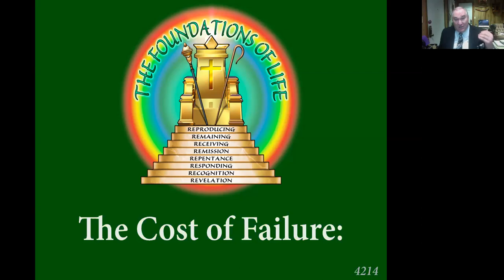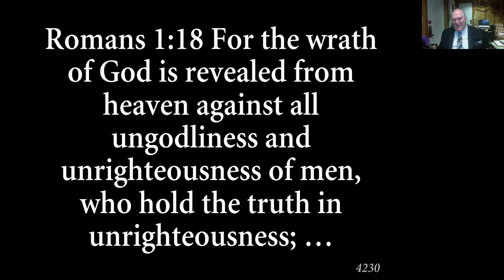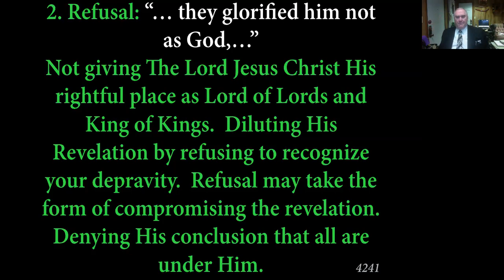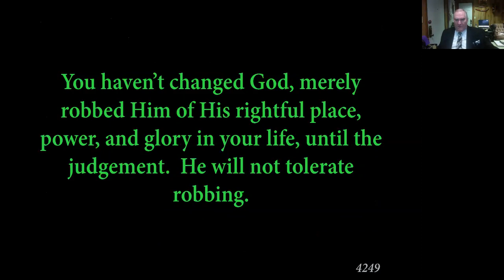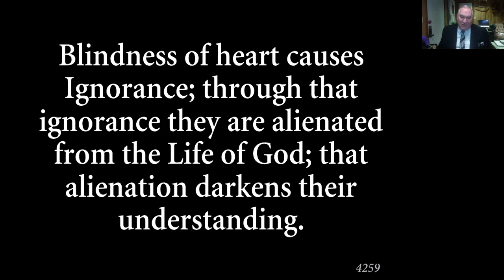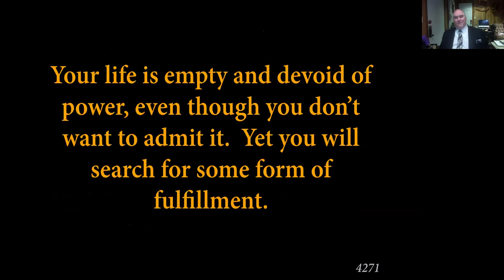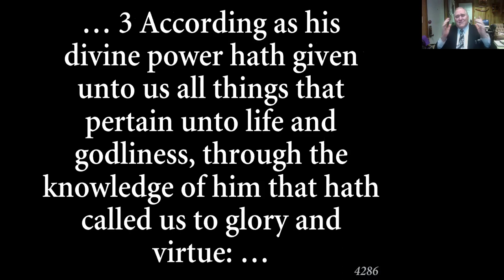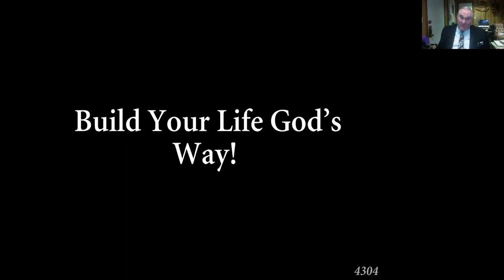#37 & Final of The Eight Steps - Sun AM [2020.10.25]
Pastor Readout teaches the Final Lesson (#37) of The Eight Steps from Death to Life.

From Pastor Readout: On September 11, 2011 The Spirit of The Lord impressed upon me that I teach the Foundations of Life Bible Study curriculum to the congregation of The Apostolic Church of Enfield, which I had served as Pastor since December 30, 1978. It was intended to be a full Bible College curriculum, and while I had taught everything in the series to the congregation at one time or another, I had never taught it as an actual curriculum. I confess that I complained about the idea, but submitted to His directions. Today, October 25, 2020, is the 395th Sunday morning of my teaching of the Foundations of Life Bible Study Series curriculum. There are at least 1,779 pages in the eight written lessons in the curriculum. That does not include the hundreds of pages of "supplemental" lessons my formally enrolled students receive. I used 32,408 slides in presenting the lessons. Today is the final session of the formal curriculum. Today's session concludes the series. I am waiting for The Lord's instruction for the remaining time of my ministry to His people.